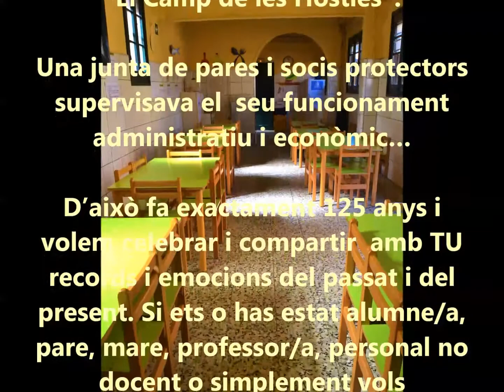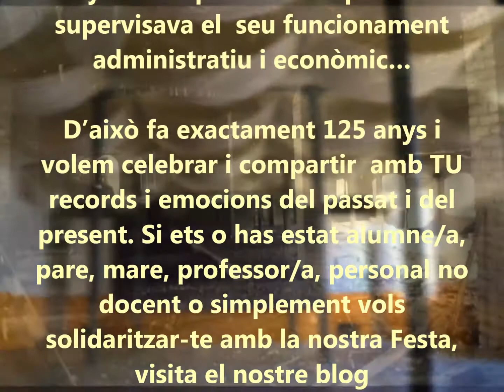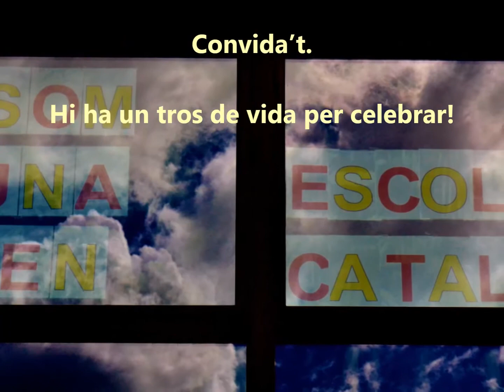125 ANYS D'ESCOLA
Enguany estem de celebració! 125 anys fent Escola! Ho volem celebrar amb tots vosaltres. Uneix-te a la festa!